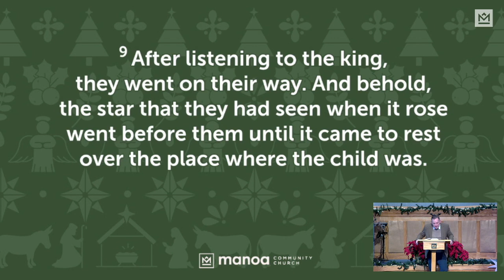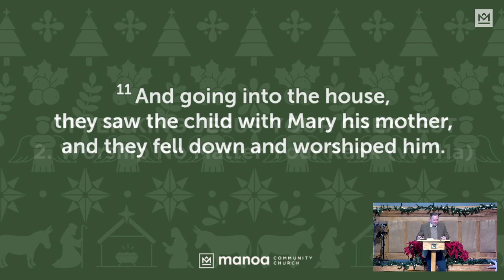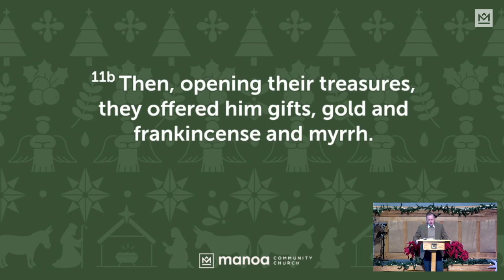Christmas or Bust | Matthew 2:1-11 | Pastor Stefan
Who were the Magi? Why did they bow to Jesus? What can we learn from their worship? What can we learn from their gifts to Jesus? How can we change our worship to be like the Magi? Join us for a special Christmas Morning message by Pastor Stefan titled, "Christmas or Bust."

Offer King Jesus Your Greatest
1. Joy No Matter Your Journey (vv. 8-10)
2. Worship No Matter Your Rank (vv. 11a)
3. Gifts No Matter Your Resources (v. 11b)